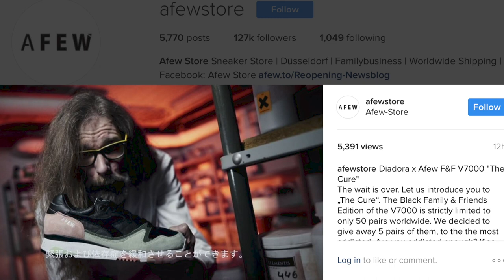SEASON 2 EP14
TEE SHIRTS

04.01.17RESTOCK:Â 04.07.17
NIKE AIR MORE UPTEMPO
$ 160

04.07.17
NIKE FLYKNIT RACER "MULTI-COLOR"
$ 150

04.07.17
REIGNING CHAMP X ADIDAS ULTRA BOOST 3.0
$ 200

04.07.17
REIGNING CHAMP X ADIDAS ALPHABOUNCE
$ 150

04.07.17
ADIDAS HARDEN VOL. 1 "âRED GLAREâ"
$ 140

04.07.17
ADIDAS DAME 3
$ 115

04.08.17
NIKE PG 1 "EYBL"

04.08.17
HAVEN X ADIDAS ULTRA BOOST "TRIPLE BLACK"
$ 200

04.08.17
BEAMS X REEBOK INSTAPUMP FURY

04.08.17
REEBOK ZOKU RUNNER "MULTI-COLOR"

04.08.17
HUMIDITY X SNEAKER POLITICS X REEBOK WORKOUT LO
$ 120

04.08.17
AIR JORDAN 13 LOW "BRAVE BLUE"
$ 175